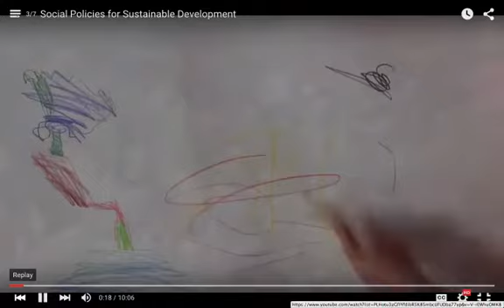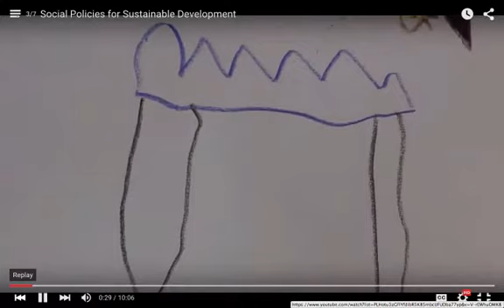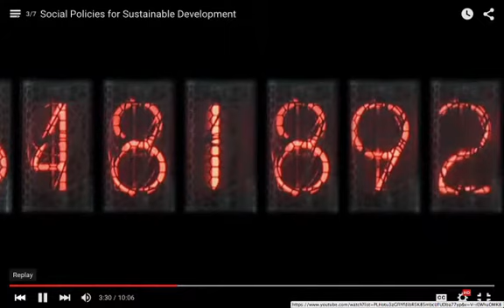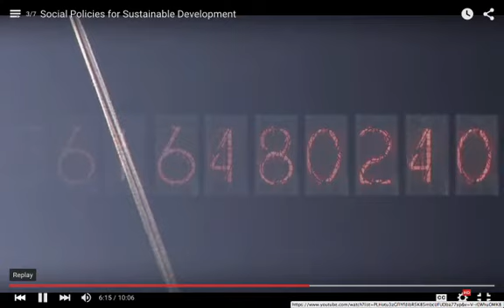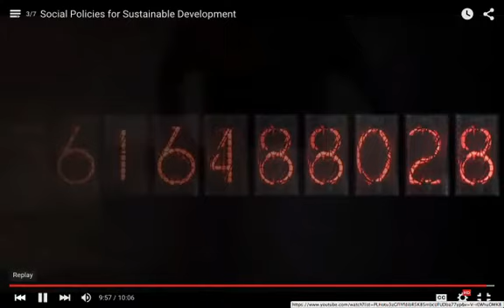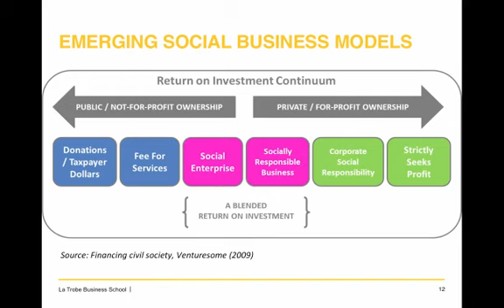Social System TILO2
The Social System 2